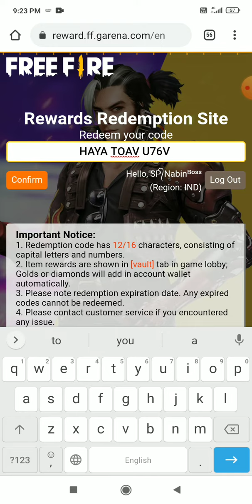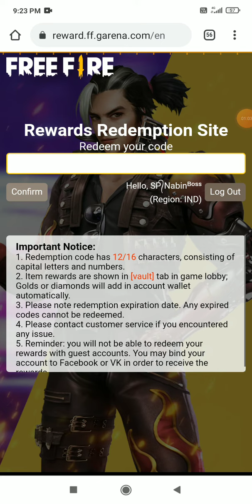NEW REDEEM CODE + TONIGHT UPDATE -para SAMSUNG,A3,A5,A6,A7,J2,J5,J7,S5,S6,S7,S9,A10,A20,A30 .. N G C